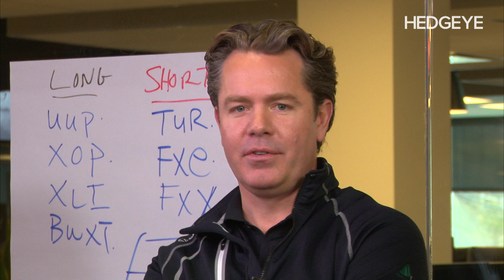Neil Howe: Is Trump America’s ‘Gray Champion’ Like Lincoln or FDR?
If you haven’t read Hedgeye Demography Sector Head Neil Howe’s book The Fourth Turning yet, we strongly suggest you do.

In this remarkably prescient book, Howe, the man who coined the term “millennials,” predicted that a crisis would hit America sometime around 2005.

He further stated that would set off:

“A decisive era of secular upheaval, when the values regime propels the replacement of the old civic order with a new one.”

Sound familiar?

The 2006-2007 Housing Crisis… the tumultuous 2016 Election. America has entered what Howe calls the Fourth Turning. In his book, Howe writes that a “Gray Champion” is the climactic leader who ultimately rebuilds civic trust and instills confidence among the electorate. Previous “gray champions” include President Abraham Lincoln and Franklin D. Roosevelt.

Is Trump America’s next “Gray Champion”?

In the video above, Howe and Hedgeye CEO Keith McCullough discuss. Both have some interesting thoughts on “Ivory Tower” mainstream media elites.